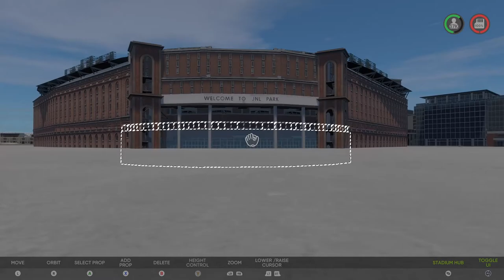San Jose MLB Ballpark Concept-MLB The Show Stadium Creator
This is my San Jose concept ballpark created stadium in MLB the Show 21’s Stadium creator. It is located in downtown San Jose. I actually had enough memory on this stadium to do a little bit of the outside.

To download this stadium: Search up: jetCHlPwasp in the vault in online ID section. The name of the stadium is “JNL Park” and the l in CHlP is a lowercase L.